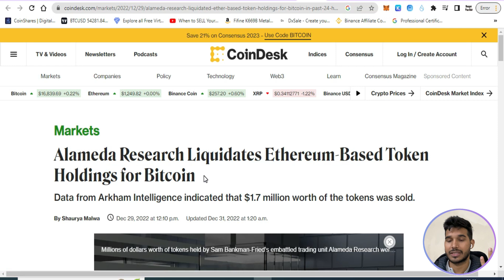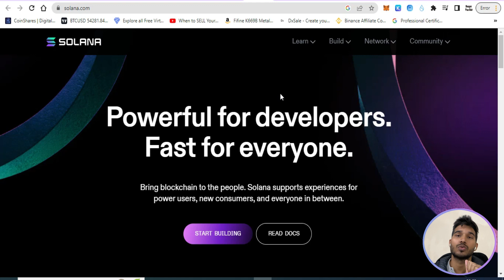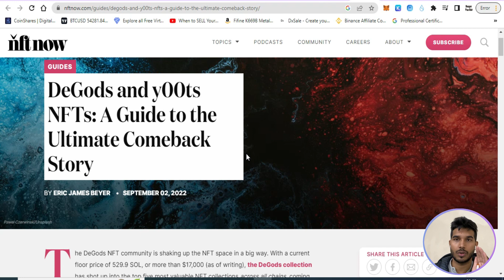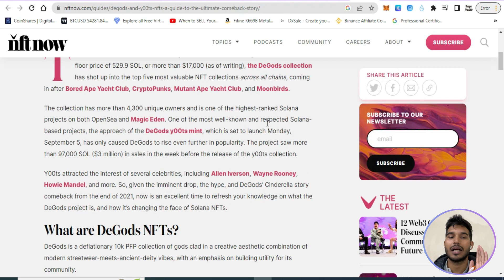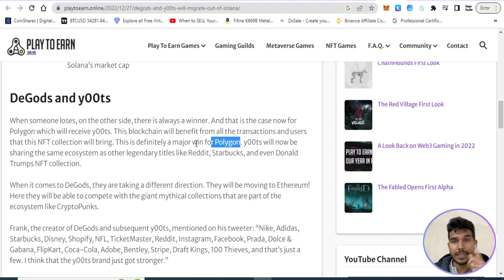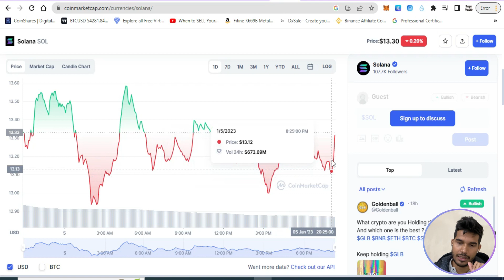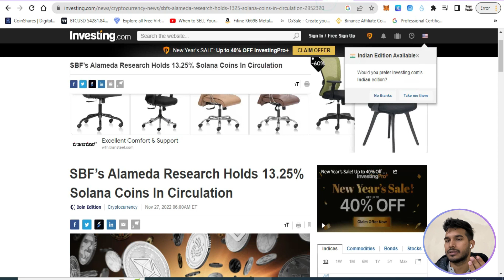Will Solana Be Biggest Looser In 2023 ? Solana Price Prediction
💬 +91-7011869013